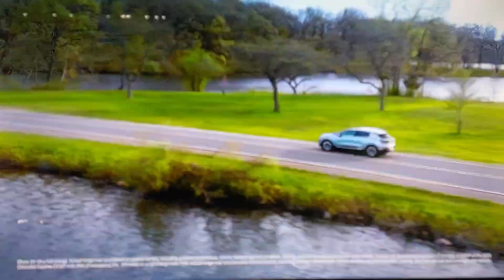WVIT/NBC Commercials August 14, 2024